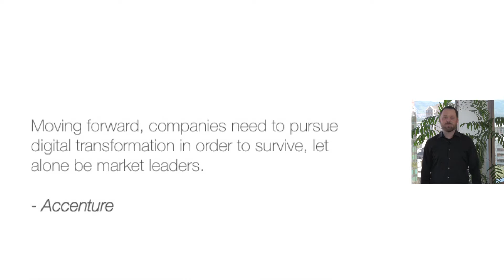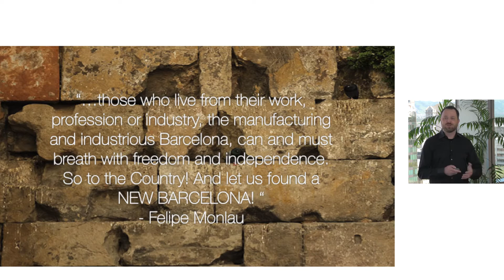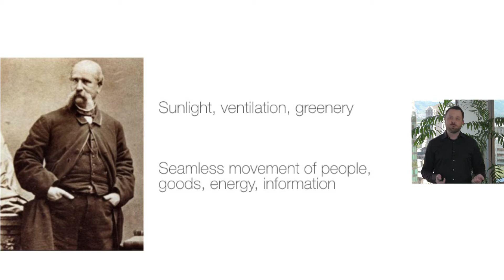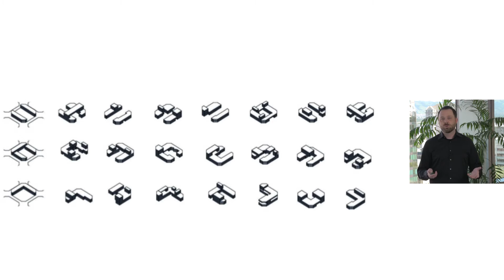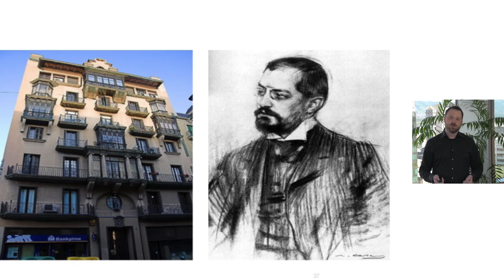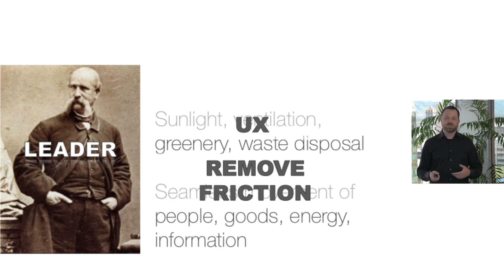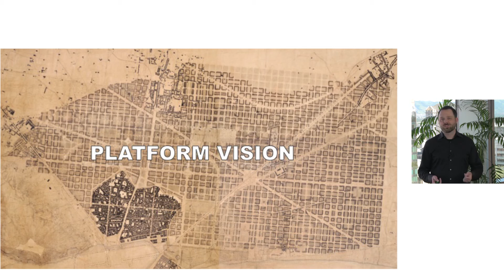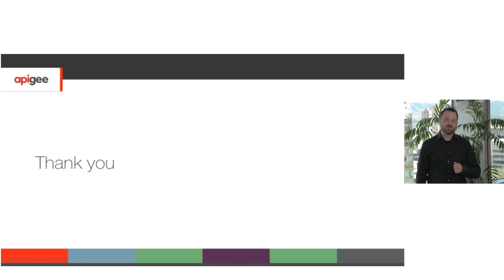Walls, Barcelona, and Digital Transformation v1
Apigee's John Rethans draws parallels between Barcelona's transformation from a medieval walled city to a vibrant urban metropolis and the digital transformation facing enterprises today. What can a modern enterprise learn from the transformation of a city? Having a vision to unlock the value behind legacy walls while building on core strengths, building for scale and to provide a great user experience, removing friction and unleashing the innovation of a myriad architects and developers are just a few of the common themes.